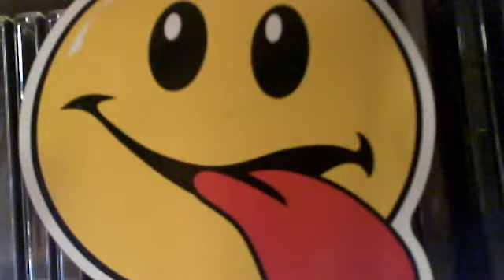no sugar tonight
smileybev's webcam video August 16, 2010, 05:31 AM